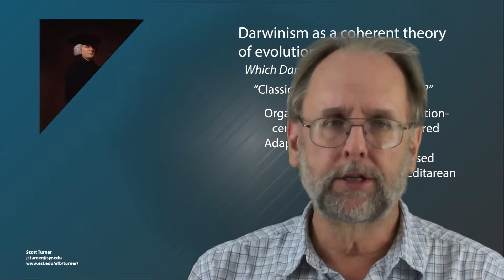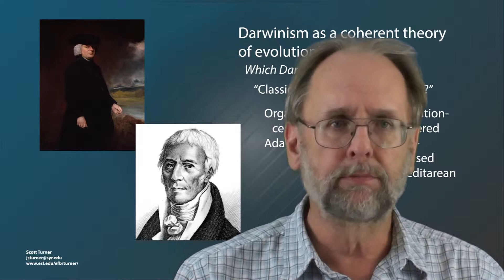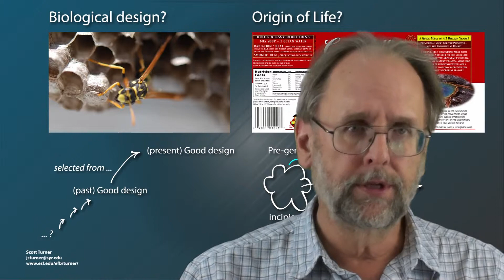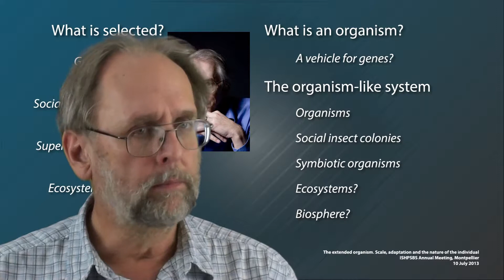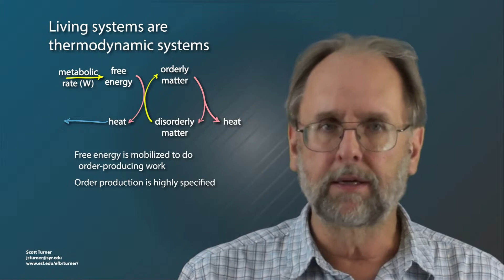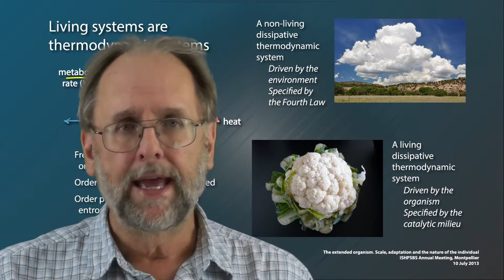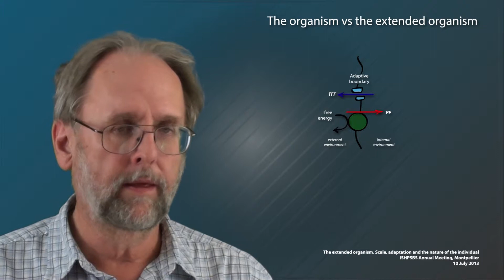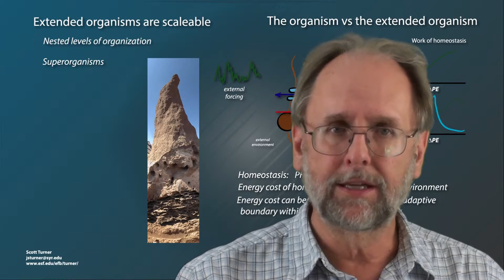The extended organism. Scale, adaptation and the nature of the individual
Presentation given at the annual meeting of the International Society for History and Philosophy of the Biological and Social Sciences, Montpellier, France. 10 July 2013